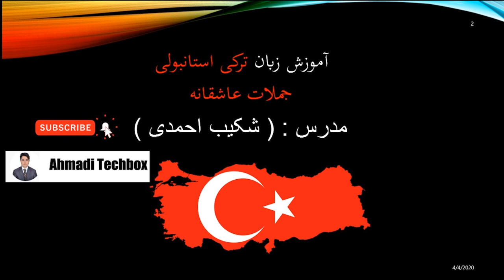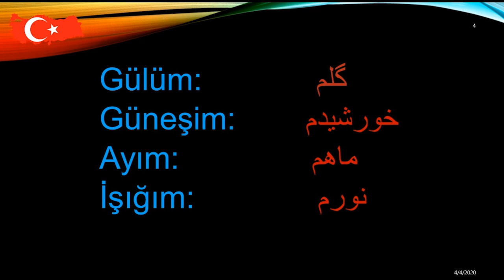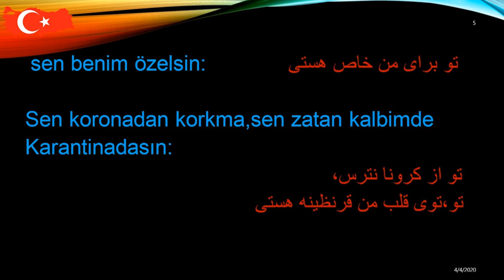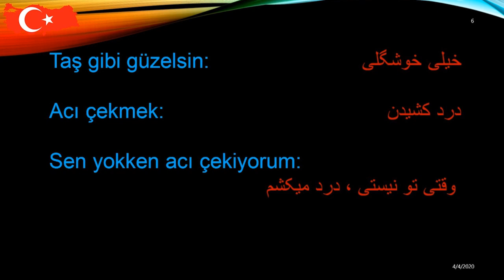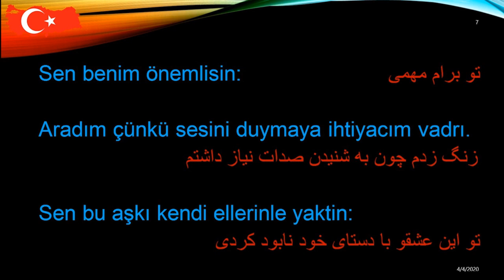جملات عاشقانه به زبان ترکی با ترجمه | لغات عاشقانه به زبان ترکی | Love poetry in Turkish language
سلام دوست های عزیز
و از ویدیوهای دیگر مان مستفید شوید
ممنون
ahmadi techbox